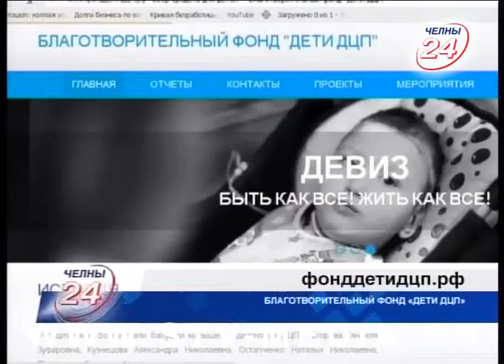«Быть как все! Жить как все!»